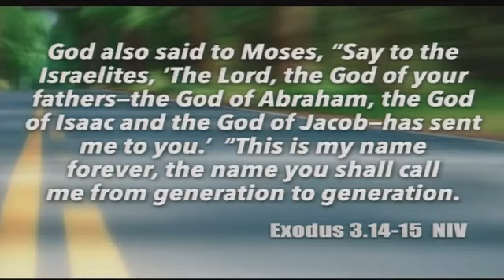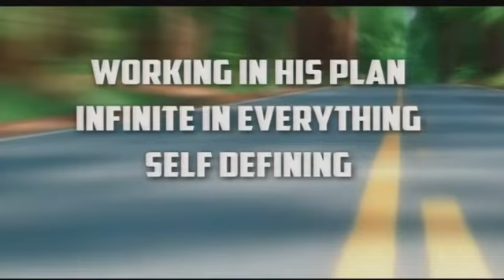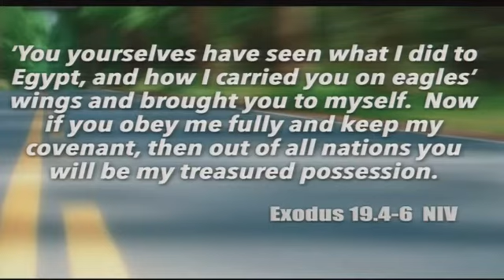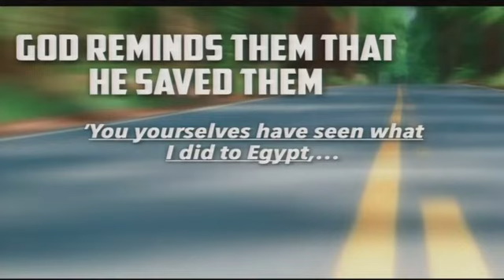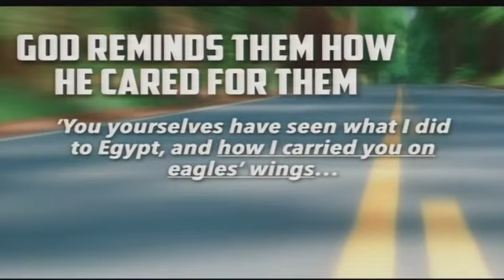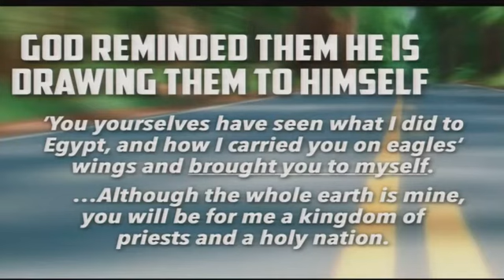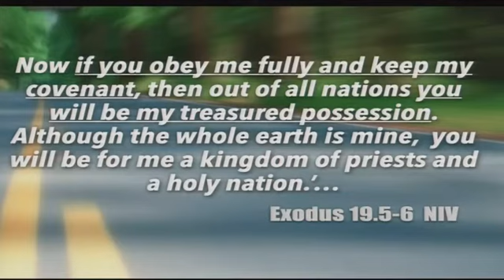Looking Back, Going Forward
Sermon Title - "Looking Back, Going Forward"